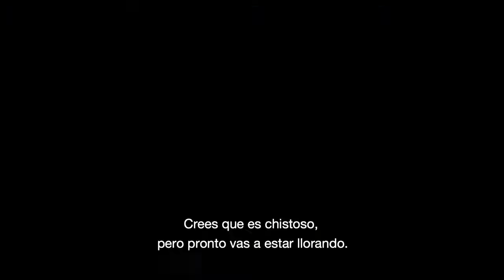Trailer Western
Estreno en BAMA: 21/06/18 - WESTERN
Sinopsis: Un grupo de obreros alemanes se instala en una obra dura en los confines del campo búlgaro. Esta estancia en tierra extranjera despierta el gusto por la aventura de estos hombres, mientras que la proximidad de un pueblo les enfrenta a la desconfianza generada por las barreras lingüísticas y las diferencias culturales. Rápidamente, el pueblo se convierte en el teatro de las rivalidades entre dos de ellos, mientras que empieza una prueba de fuerza para conquistar el favor y el reconocimiento de los habitantes.